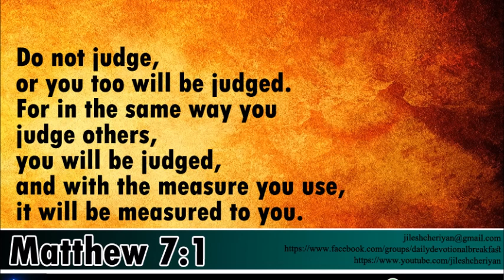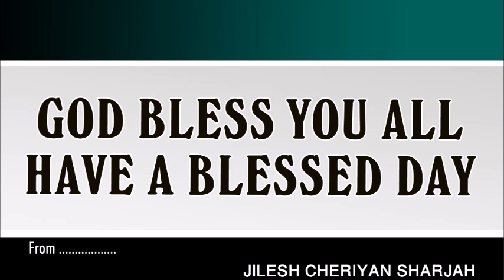DEVOTIONAL CHRISTIAN MALAYALAM MESSAGE | MATTHEW 7:1 | പ്രഭാത ചിന്തകള്‍ | DAILY MANNA | വചനധ്യാനം